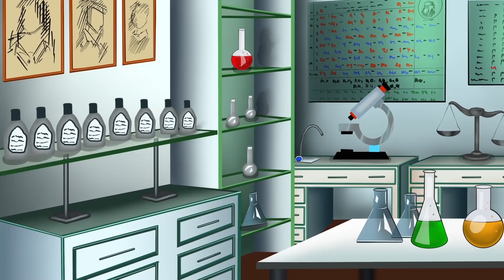Wszystkie Zaszłyśmy W Ciążę W Basenie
Następna animowana historia może być Twoja!